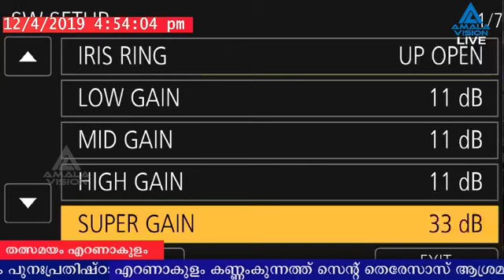ST.TERESAS MONASTERY KANNAMKUNNATH PALLI REDEDICATION CEREMONY 2019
St.Teresas Monastery Kannamkunnath Palli rededication cermony done by Varapuzha Archdiocese Metropolitan Most Rev Dr Joseph Kalathiparambil at evening 4.15 on April 12 2019. Other Major Archbishops also participated.